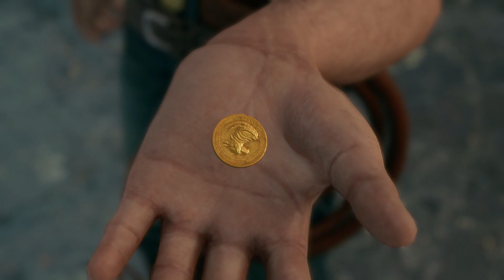[18] LLEGAMOS A WALL MARKET!! Ragnadan Juega Final Fantasy VII Remake (Capitulo 9)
Final Fantasy VII Remake ya esta aqui y este es mi Lets Play comentado en español. La meta es hacer el 100% del juego más el trofeo platino. Si hay DLC lo jugaremos y esta es mi primera vez jugando FF7 asi que todo será SORPRESA. Juguemos con Cloud y sus amigos en esta entrega para PS4 PRO.

Final Fantasy VII remake es uno de los juegos que mas he estado esperando, junto con Final Fantasy XV ambos son muy importanes ya que así fue como inicio mi canal. La idea es jugar este Playthrough o Lets Play a ciegas sin saber que nos espera, la meta es llegar al 100% mas el trofeo platino y posterior DLC.

Sobra decir que una de las cosas que mas me llama la atencion son los personajes desde Cloud hasta Barret hasta Tifa y Aerith. Sephiroth tambiene sta por ahi en esta priemra parte. Descubramos que pasa!